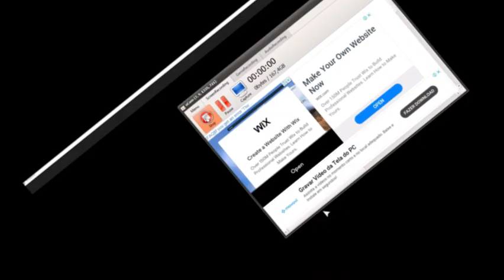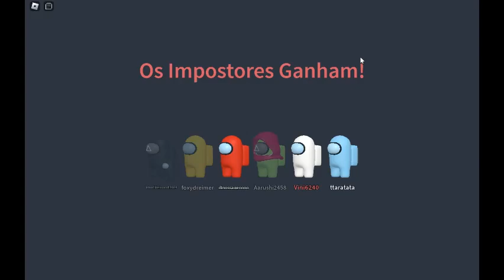Joguei Among US e fui o Inocente parte 1